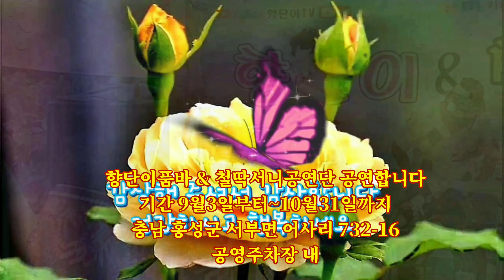향단이품바 공연 홍보영상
충난 홍성군 서부면 어사리 732-16  공영주차장 에서
9월3일부터 10월31일까지
오전12시부터 20시까지 공연합니다